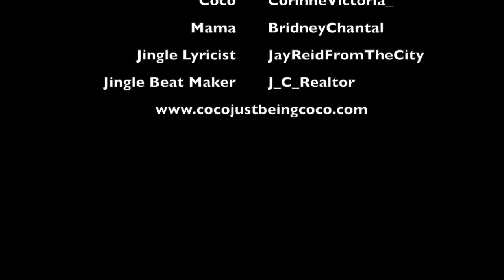Coco Pranks Mama!!! : Coco Just Being Coco: Season 3 Episode 74